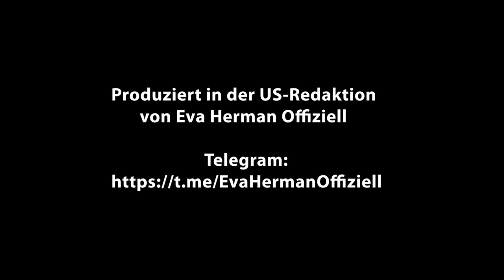Herman & Popp - USRedaktion - "Elon Musk grillt BBC-Reporter:” - 15.04.2023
Elon Musk grillt BBC-Reporter: Interview gerät völlig außer Kontrolle

Dieses Interview mit Elon Musk wurde für BBC-Reporter James Clayton zum Albtraum und gewährte den Zuschauern tiefe Einblicke in die vorherrschende Denkweise im Mainstream-Journalismus.

Während des Gesprächs erwähnt Clayton immer wieder das Wort “Hassrede” in Bezug auf Kommentare auf Twitter. Musk hakt nach und bittet den Reporter, ihm ein Beispiel zu nennen. Clayton wird nervös, beginnt zu stottern und muss schließlich zugeben, dass er dies nicht kann.

"Ach, wenn es doch in den allabendlichen ARD-ZDF-Talkshows auch solche Gäste einmal geben würde, ach, ja, das wäre zu schön..."

Dieser Kanal "Grumbeer 66" , "Grumbeer" und "Grumbeer 1" sind keine offiziellen Kanäle von Herman & Popp!!

Verantwortlich für die Inhalte der Sprachnachricht sind Eva Herman und Andreas Popp.

Ich stelle auf diesem Kanal "Grumbeer66 , Grumbeer und Grumbeer 1" die Sprachnachrichten von Herman & Popp zu Verfügung.

Vielen Dank sagt Grumbeer!